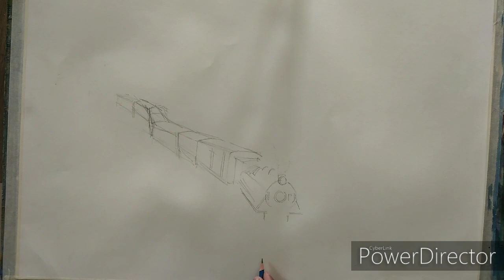| Steam engine watercolor | Bipul Roy Watercolor | watercolor teoutorial | train watercolor | train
Bipul Roy Watercolor | 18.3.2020 painting code- M-5-2020